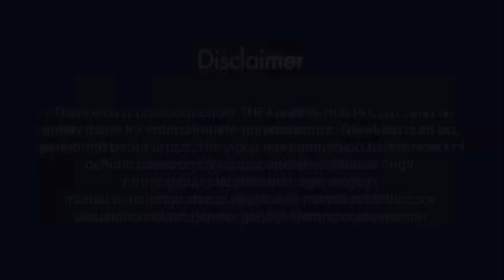2feet boy has proposed zoya // ow best ❤ //funny jocker//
this video is not for making fun. an I really feel that  there love is perfect so I try to bring this video an I hv taken this video from channel funny jocker . this video I just want to say that 🙏please don't make fun of this person or those who hv this type of body. we should supper them in place of making fun